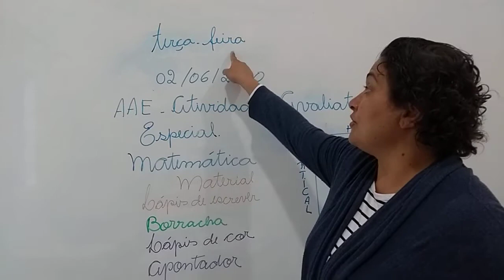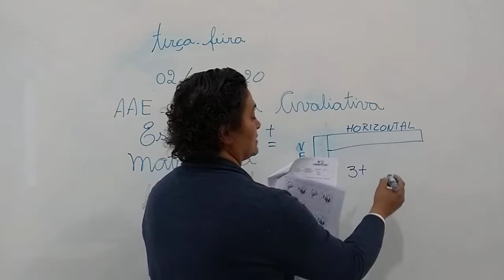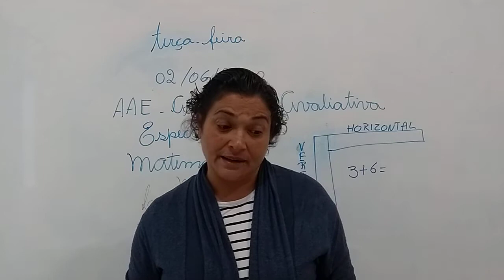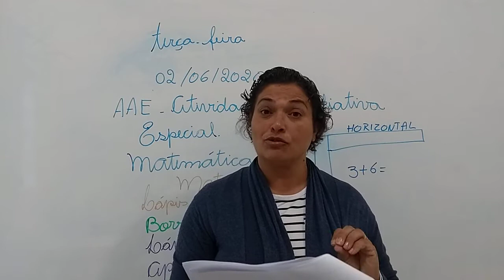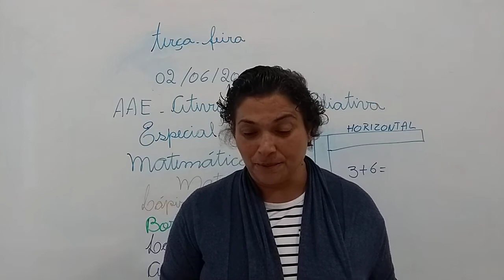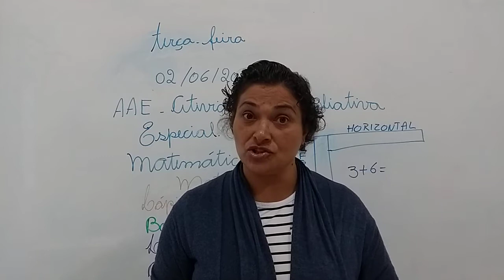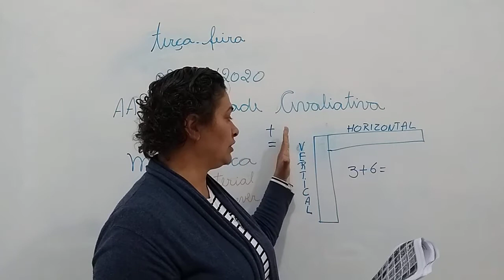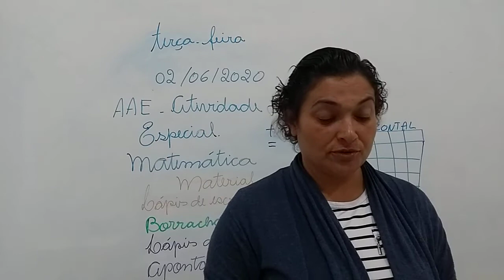2 ANO ATV AVALIATIVA MATEMATICA 02 06